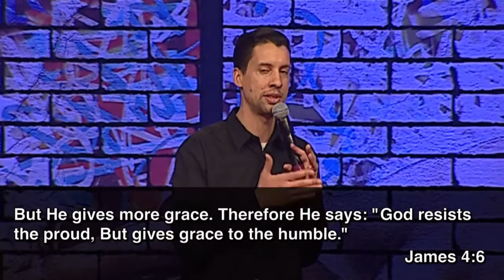"Grace That's Greater" by Pastor Joseph Valcarcel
Speaker: Pastor Joseph Valcarcel
Date: 02/7/2016